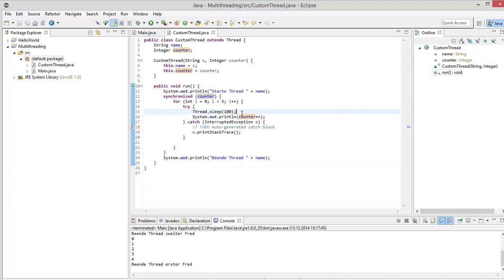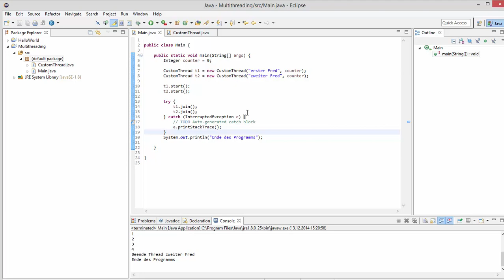Java für Fortgeschrittene - Multithreading 2 - Synchronisation von Threads [GERMAN/DEUTSCH]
Nach den Techniken aus dem letzten Video, nun das Wissen, das Ihr benötigt, um die Threads zu synchronisieren.